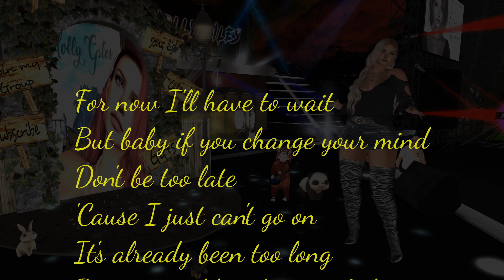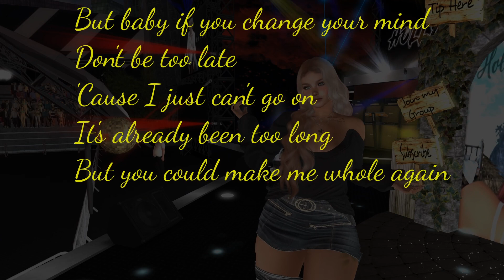Per Olivier-SL Holly Giles sings "Whole Again"